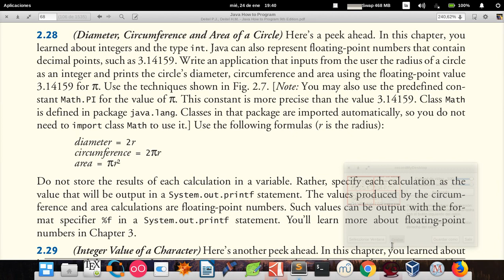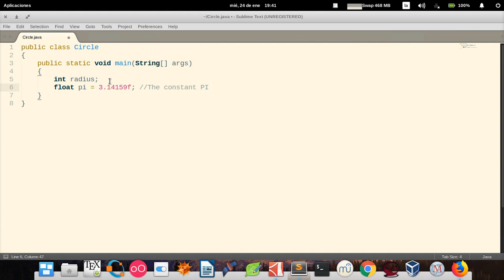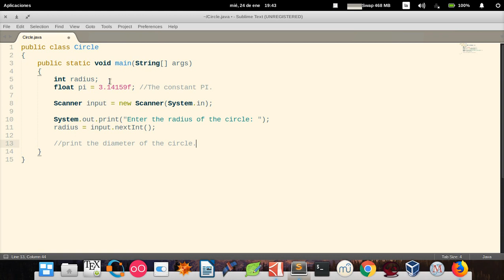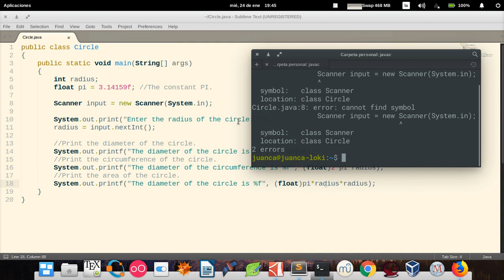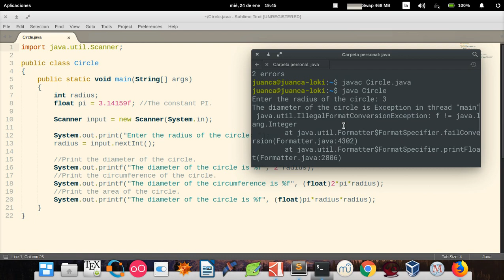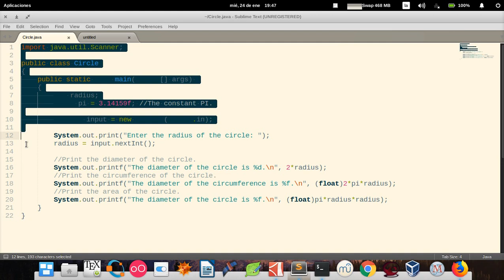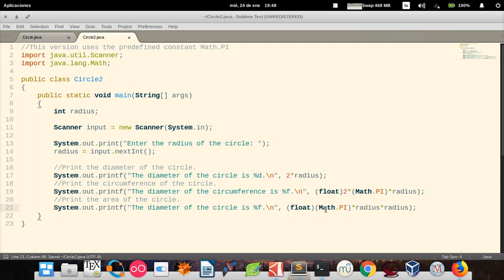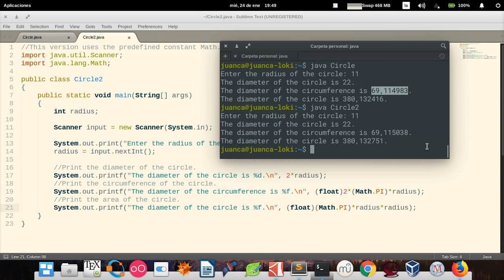Java How to Program (Ninth edition) - Deitel & Deitel, exercise 2.28